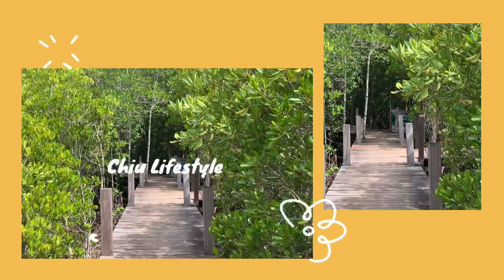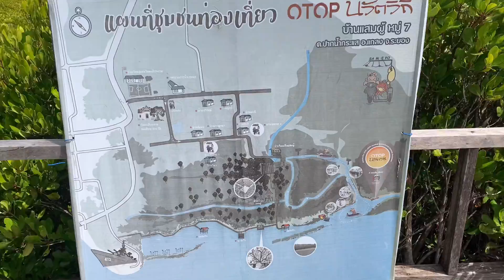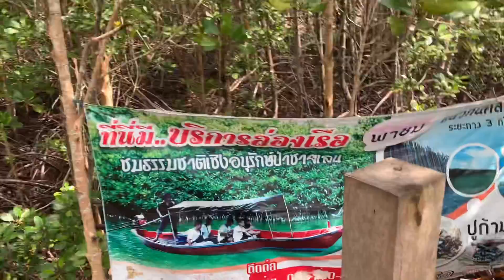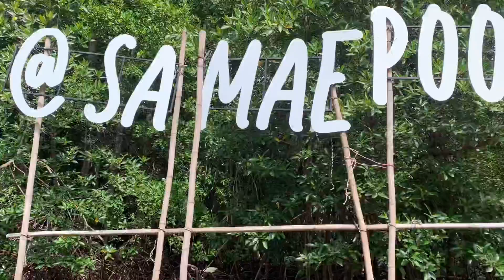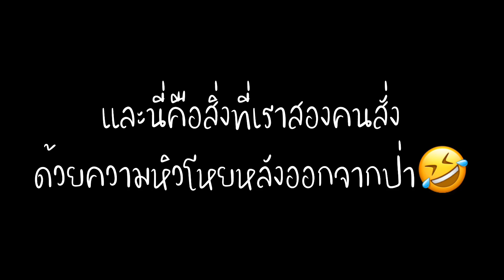พาหยางหยางเข้าป่าชายเลน ทุ่งโปรงทอง ระยอง | หยางลงเรือครั้งแรก🚤 | Chiu Lifestyle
พาลูกชายวัย 8 เดือน เข้าป่าชายเลน | นั่งเรือชมปากอ่าวไทย | อากาศดี ลมเย็นๆ | วิวสวยมาก | ธรรมชาติแบบนี้สิที่แม่ต้องการ